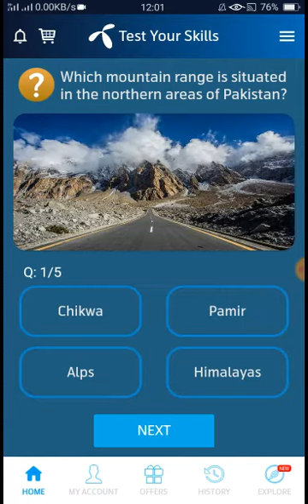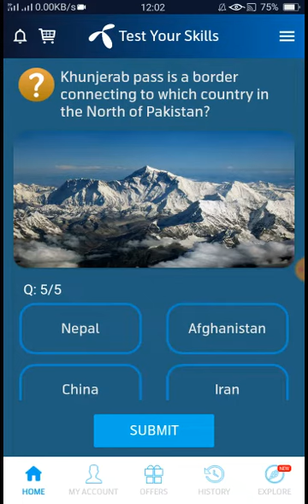Which mountain range is situatedin the northern areas of Pakistan?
Khunjerab pass is a border connecting to which country in the North of Pakistan?

What is the highway called which
connects Pakistan to the north?

Which lake emerged in Hunza valley due to an earthquake?

What is the National Animal of pakistan which belongs to the northern areas?

Which mountain range is situated
in the northern areas of Pakistan?

2nd July 2021 Questions and Answers - My Telenor today questions - telenor question today